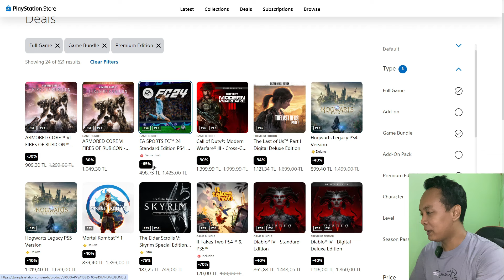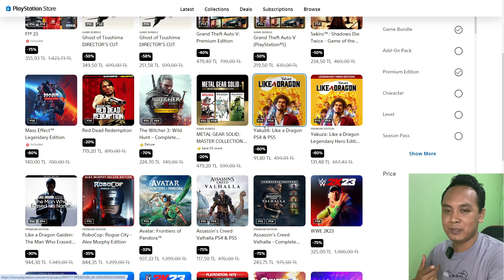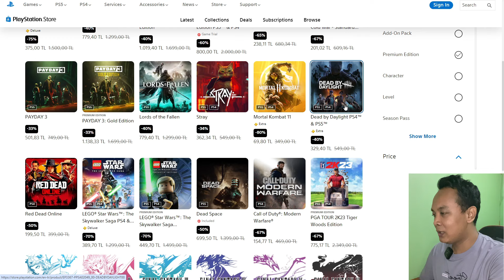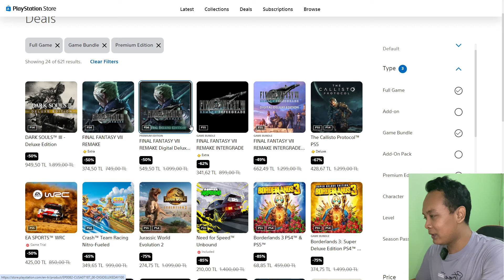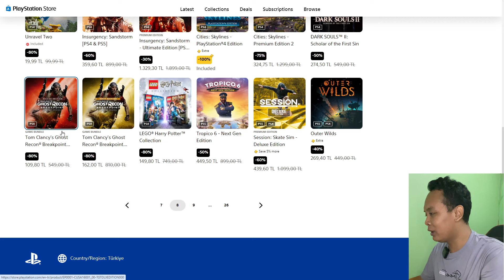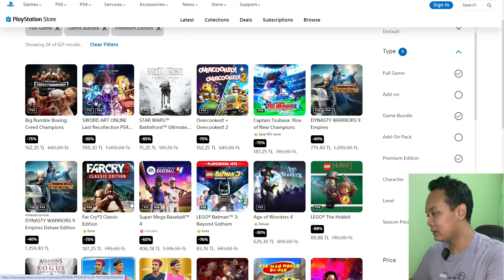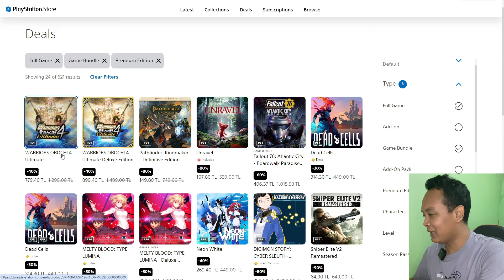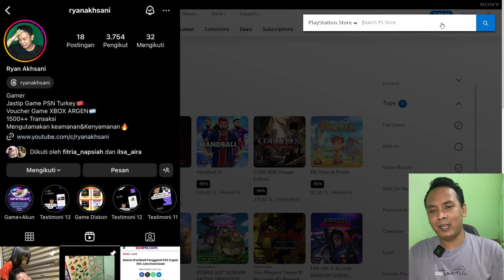Review Diskonan PSN Turkey | Mahal semua kah?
Halo semua nya kali ini gw akan kembali me-review diskonan PSN region Turkey yg saat ini sedang berlangsung.
Sudah tidak murah kah?
Simak video nya sampai habis yaa!

Jasa titip game murah✅
PS4✅
PS5✅
Dijamin aman✅
Dibantu dan dipandu sampai main✅
Aman untuk pemula✅
Gratis konsultasi seputar PS✅

Dijamin tidak akan kecewa

👉🏻 GW BELI GAME FIFA 23 MURAH GUYS! INI CARA BELI GAME PS4 PS5 dan PS PLUS MURAH BANGET